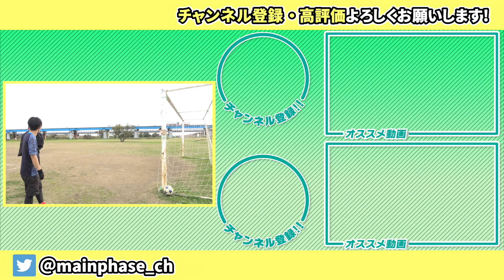カオナシがボレーシュート決めるまで帰れません！！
大人気シリーズ(？)カオナシ第二弾！！

カオナシで何かやって欲しい企画募集中！！！！

リタ (@mainphase_rita)
イワ (@mainphase_iwa)
ハムちゃん (@mainphase_ham)
キタムラ (@mainphase_kita)
カズシ (@mainphase_kazu)
ガチヤマ (@mainphase_gati)